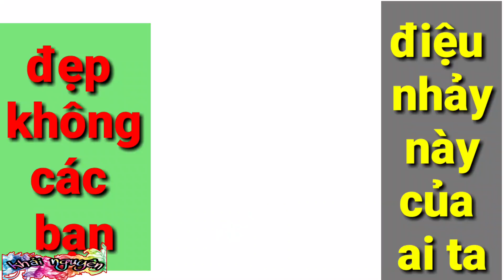KN - Hướng dẫn làm quần múa lân sư tử lông trắng hồng chi tiết để múa lân 2019 / lion dance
Mọi người xem video vui vẻ   nha xem nhớ đừng quên cho mình 1 like và đăng kí nho nhỏ phía dưới  để mình có động lực nhé và nhấn chuông ben dưới để xem những video mới nhất nhé
    Cảm mơn mọi người nhé